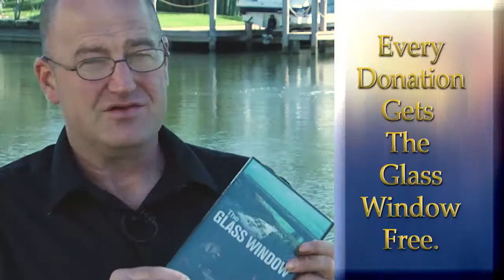The Glass Window Childrens Home